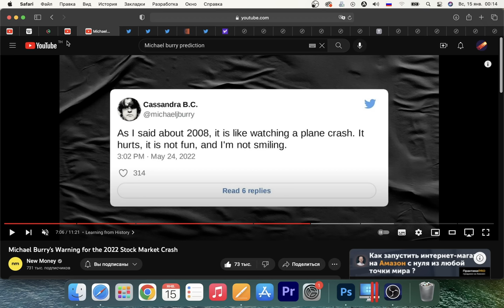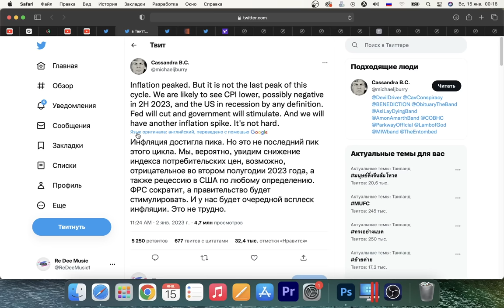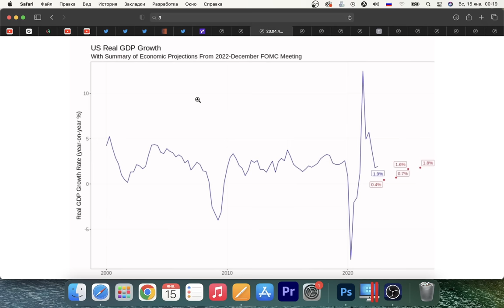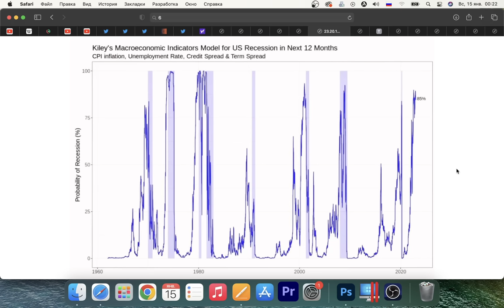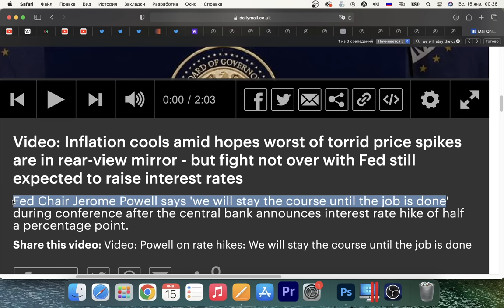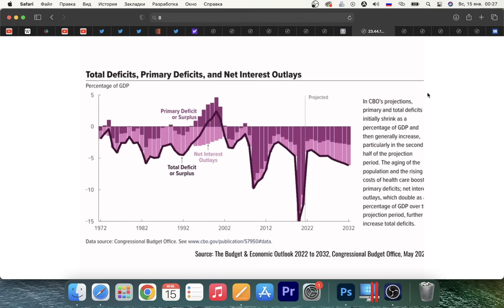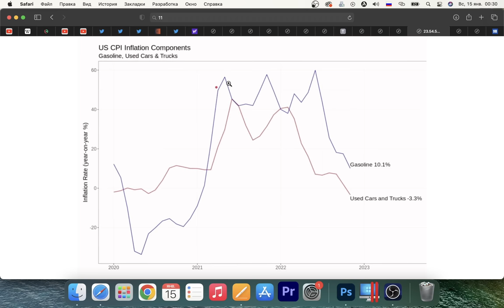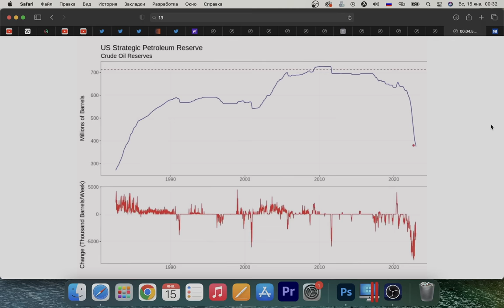ОН ПРЕДСКАЗАЛ КРАХ БИТКОИНА В 2022… ВОТ ЧТО ОН ТОЛЬКО ЧТО ПРЕДСКАЗАЛ НА 2023 ГОД!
00:00 Прогноз Майкла Бьюрри на 2022 год оправдался
01:26 Новый прогноз Бьюрри на 2023 год
03:29 Предупреждение о двойном пике инфляции
04:25 Рецессия в США
07:05 ФРС и понижение процентных ставок
08:44 Правительство США зальет экономику дешевыми деньгами (да или нет?)
11:05 Если двойной пик инфляции случится, то только поэтому